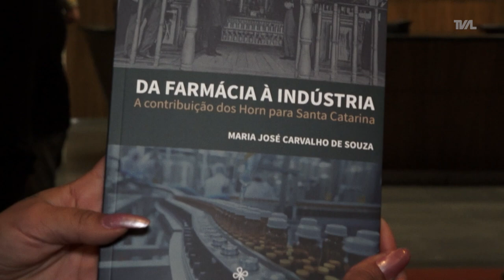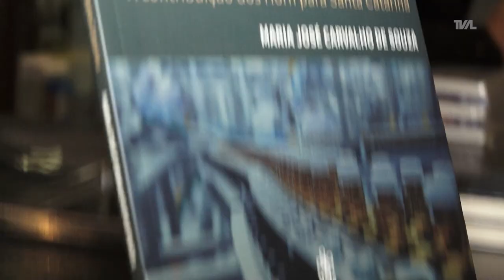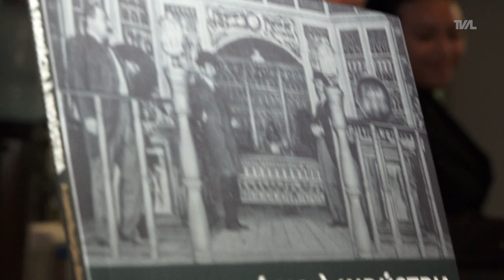Lançamento literário descreve uma das primeiras famílias alemãs que migraram para SC - 14/11/24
A Assembleia Legislativa sediou, na noite de terça-feira (12/11), o lançamento do livro “da farmácia à indústria: a contribuição dos Horn para Santa Catarina”. A obra, de Maria José Carvalho de Souza, conta a história dos Horn, uma das primeiras famílias alemãs a se estabelecerem em Santa Catarina. As contribuições vão desde a área farmacêutica e se estendem a cargos de importância política como Raulino Júlio Otto Horn, por exemplo, que foi o primeiro vice-governador da história do estado.